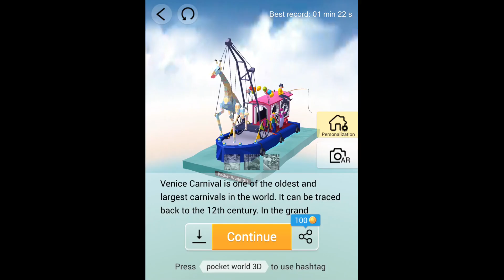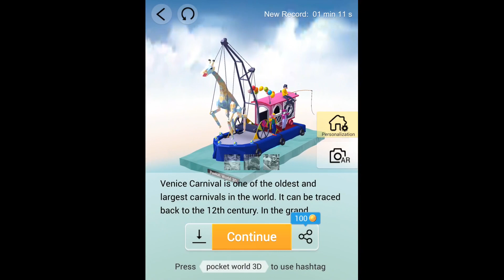Carnival Floats l Pocket World 3D Venice